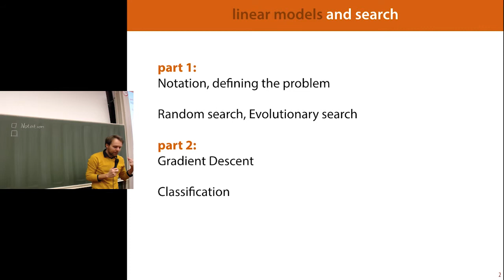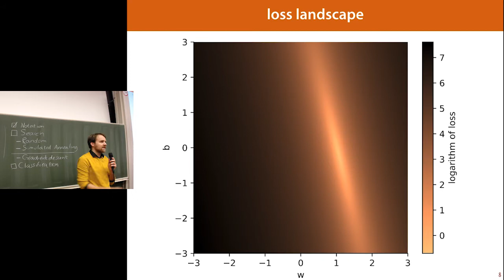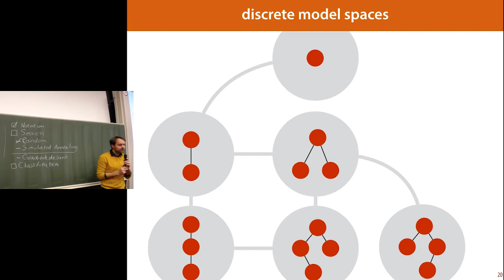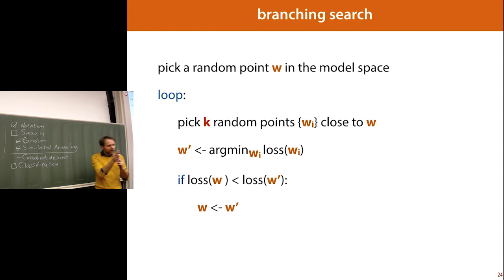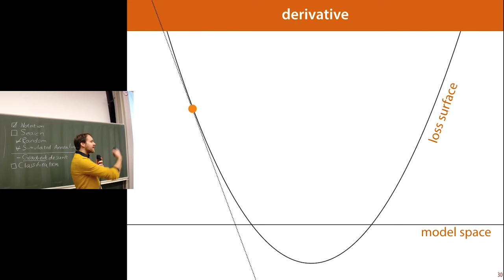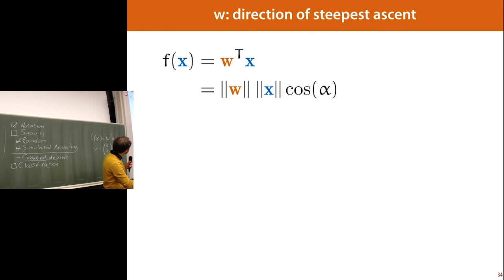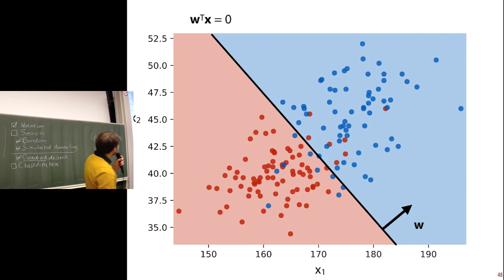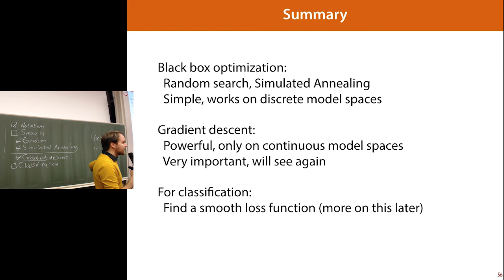02 Linear Models 1: Random Search, Gradient Descent (MLVU2018)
Lecture 2 in the Machine Lecture course at the VU University Amsterdam.  Lecturer: Peter Bloem.  See the PDF for image credits.

Today we discuss how to fit linear models to data, focusing in particular on the gradient descent algorithm. The slides contain a few mistakes, and some things that were unclear. The PDF for the slides (below)  has the corrected and clarified versions.

Corrections: on slides 10, 17 and 24, the inequality points the wrong way.